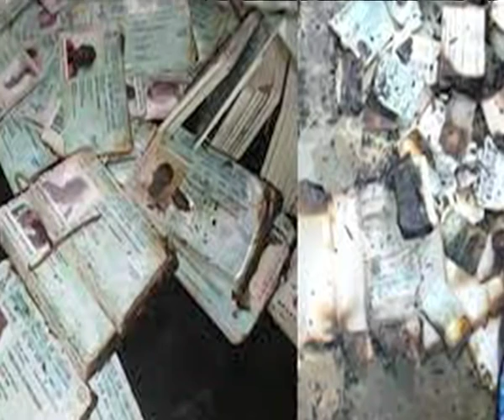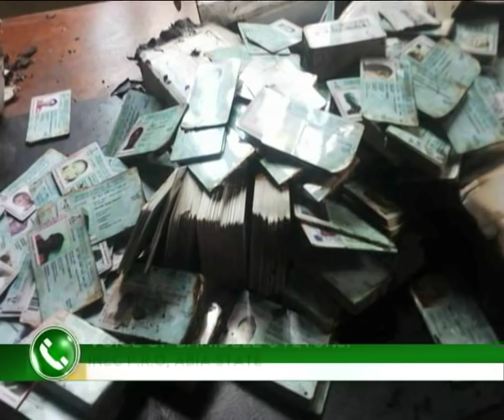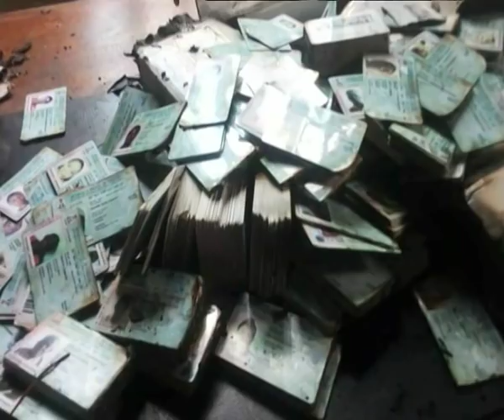TVC Breakfast 5th February 2019 | 10 Days to General Election